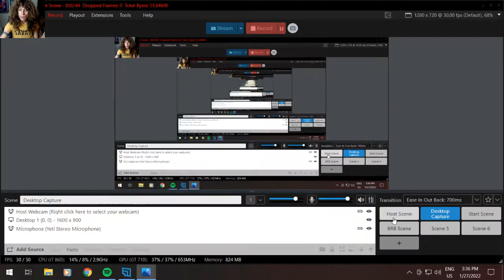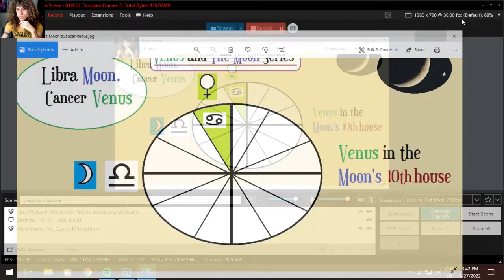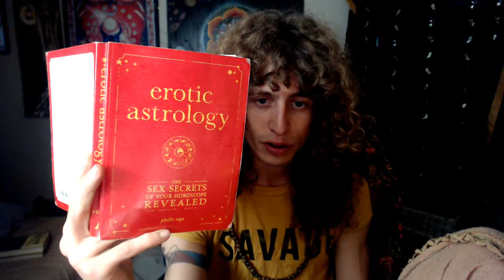Moon in Libra, Venus in Cancer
Books mentioned in this video:

"Erotic Astrology," by Phyllis Vega (Amazon.com Link)

Dustincormier.net

In this episode we discuss what it is like to have the Moon in Libra with Venus "thirsted" by the Moon in the sign of Cancer, Libra's 10th house.